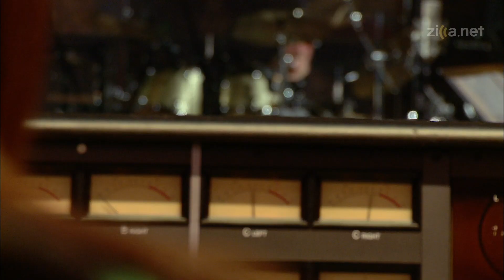【期間限定公開】TRADROCK TV「"Jeff" by Char」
Charが2010年にリリースした6枚のアルバム「TRADROCK」シリーズは、Charが影響を受けた6人のギタリスト（エリック・クラプトン、ジェフ・ベック、ザ・ビートルズ、ザ・ベンチャーズ、ジミー・ペイジ、ジミ・ヘンドリックス）の楽曲をカバーしたDVD/CD作品。

一発録りのライブフィルムで、収録曲の多くが当時日本国内でのカバー映像許諾の前例のない楽曲と、他に類を見ないカバーアルバムになっています。
この「TRADROCK」各タイトルからCharが数曲をセレクトし、コメントを添えた特別配信が、6夜連続でスタート。第2夜は『TRADROCK "Jeff" by Char』からの選曲。

TRADROCKシリーズのご購入はOfficial web siteまで

各種音楽配信・サブスクリプションサービスでもCD収録音源をお楽しみいただけます。